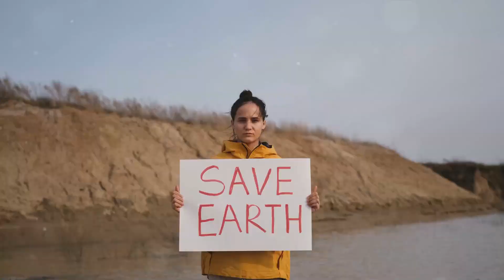Earth's Elusive: Top 4 Rarest Animals!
Chew Toy for Every Dog

Join us on a fascinating journey as we explore the top 10 rarest animals on Earth! From the depths of the oceans to the remotest forests, these incredible creatures are seldom seen and often on the brink of extinction. Discover the unique characteristics, habitats, and conservation efforts surrounding these elusive animals. This video is perfect for wildlife enthusiasts, nature lovers, and anyone curious about the wonders of our natural world. Let's raise awareness and learn how we can help protect these extraordinary species!